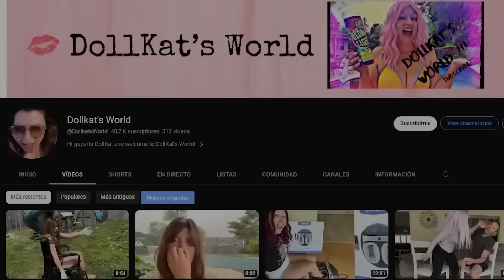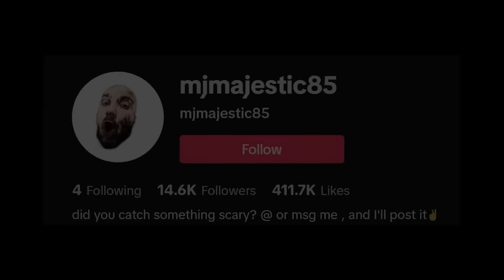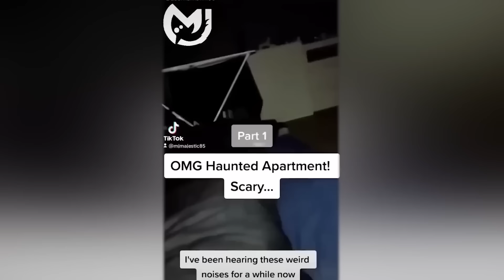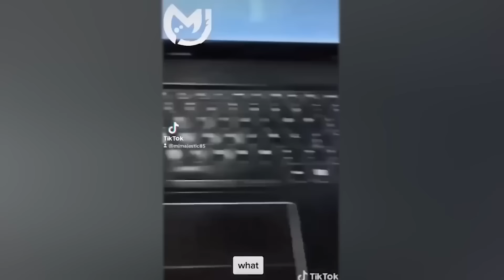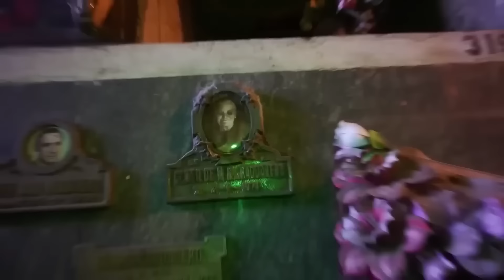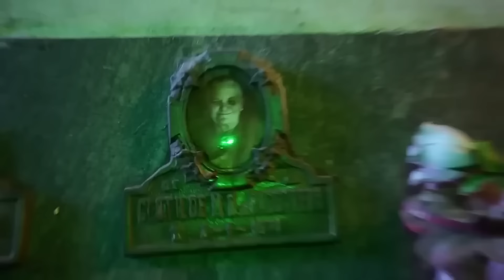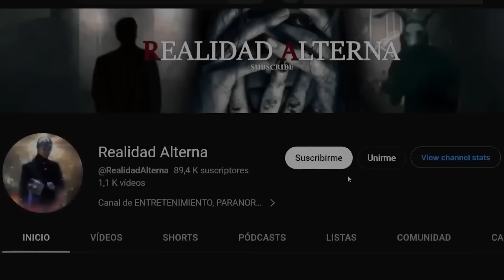🔴 5 CASOS MÁS ATERRADORES | SCARIEST VIDEOS | VIDEOS DE TERROR PARANORMAL